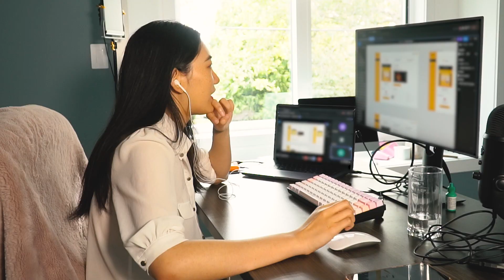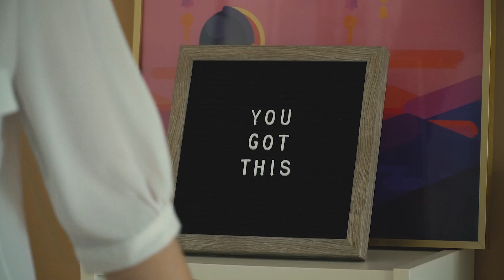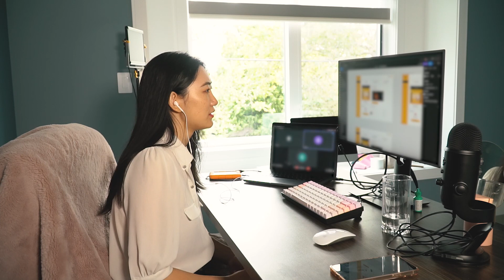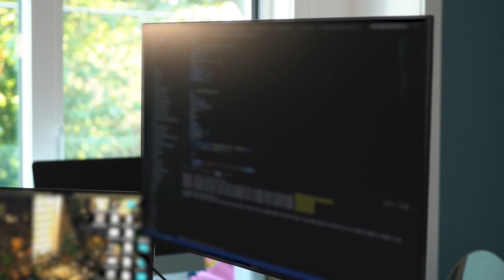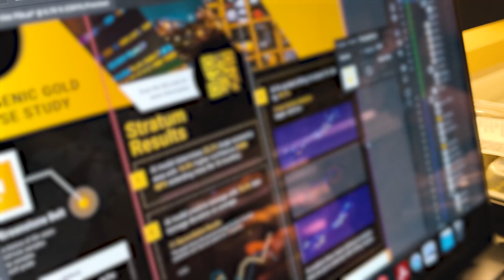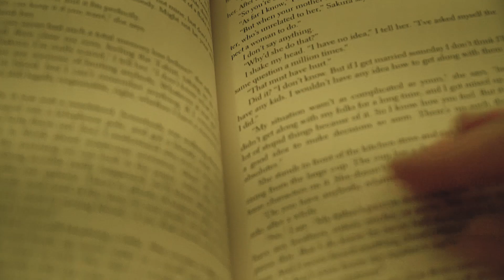Day in the Life of a Product Manager and Product Designer at A Startup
A *productive* day in my life as a product manager and UI/UX designer at a startup working from home. I talk about how I got this job, what I do, why I picked working at a startup, and my current lifestyle.

Feel free to drop me questions in the comments and maybe I'll answer them in a different video!

⟡ chapters ⟡
00:00 - Morning
01:10 - Breakfast
02:00 - Meetings
02:50 - About my job & my startup
07:10 - Lunch
07:50 - Being Anne Hathaway
08:20 - What I'm working on
09:00 - Dinner
09:35 - Dance class
12:35 - Dinner Part 2
13:10 - Working at a startup vs. big tech
15:50 - Evening
16:50 - Co-workers traveling for work
17:10 - Good night